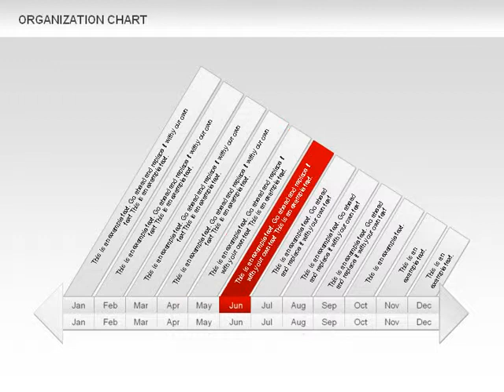Crest Timeline Charts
Crest Timeline Charts for PowerPoint presentations.
Download creative, pre-made, and complete editable diagrams, charts, shapes, and icons